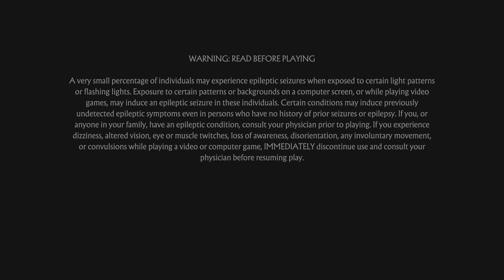Mortal Kombat 11_20220722162854